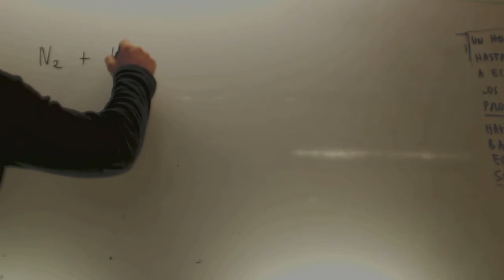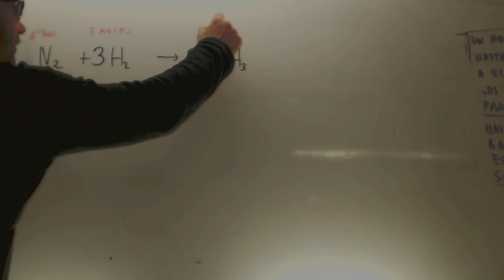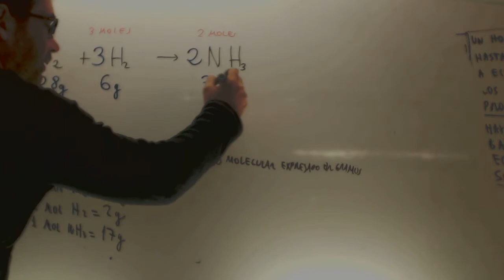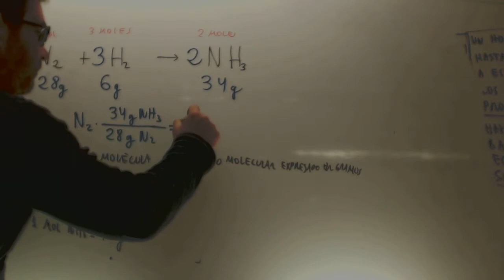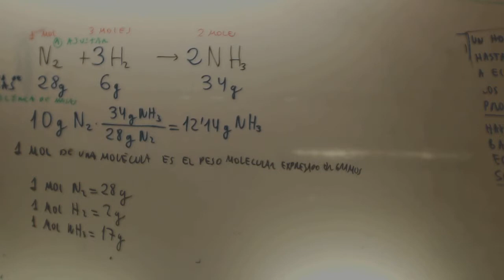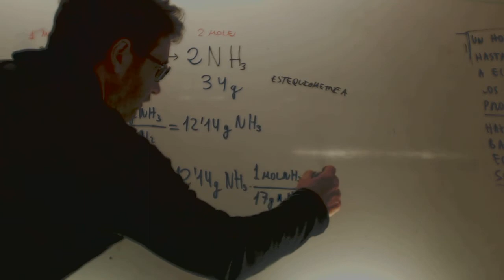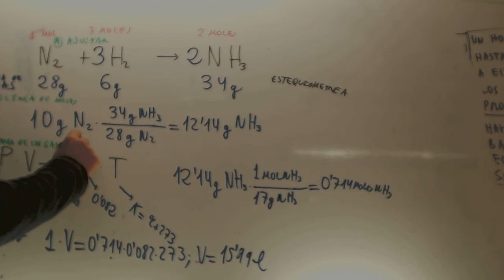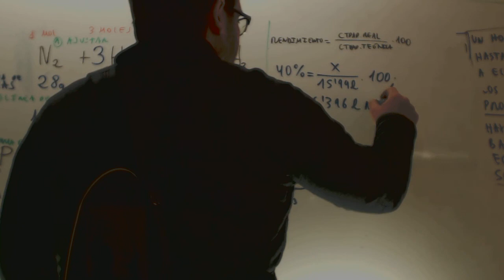Problema estequiometria 01 Quimica 1 Bachillerato Academia Usero Estepona